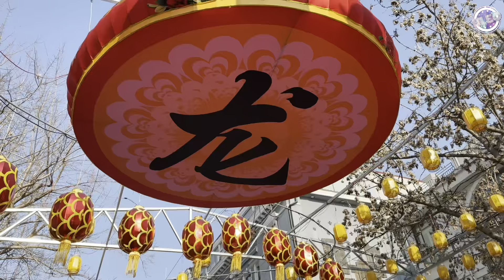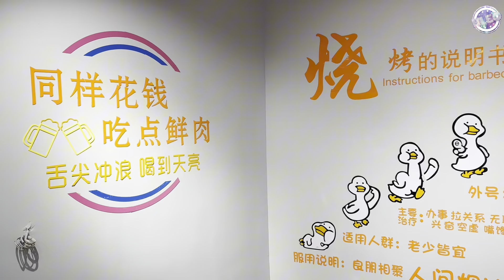【ENG Sub】哈爾濱(終) - 中央大街吃冰棍 / 聖索菲亞教堂/道里菜市場逛吃/宵夜吃哈爾濱燒烤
哈爾濱的最後一天：

- 先去了【中央大街】打卡吃馬迭爾冰棍。零下十六度吃冰棍，原以為會把生活在熱帶國家的我和Joe凍得瑟瑟發抖，結果我們的重點都放在有「菠蘿味道」的原味馬迭爾冰棍上，怎麼會那麼好吃啊？

- 接着我們走走停停的逛到了【聖.索非亞教堂】打卡拍照。 p/s: 這裡有好多小姊姊/小哥哥穿著华丽的服饰在拍写真。

- 打卡结束後，朋友帶著我和Joe去了教堂對面的【道里菜市场】品尝道地特色小吃。市場里人非常的多，活動空間有限。在市場喝了爽口的凍梨汁，吃了香煎粘豆包，朋友還買了哈爾濱紅腸讓我和Joe品嚐，最後朋友還給我買了我一直很想吃的烤冷面，一整個滿足！

- 由於市場人太多了，逛吃了一圈後，我們決定回酒店休息然後再去吃晚餐。晚餐選擇在酒店隔壁的燒烤店，朋友點了烤蟬蛹讓Joe嘗試 🤣

哈爾濱的最後一天在大家開開心心，吃吃喝喝下結束了！❤️